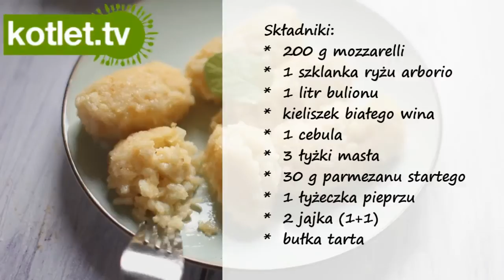Suppli bianco przepis - KOTLET.TV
przepis na smaczne ryżowe włoskie krokiety.